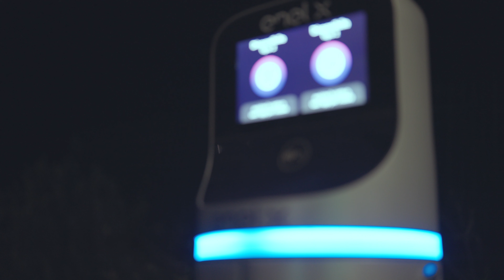Gatti Area [Corporate Video]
Video corporate aziendale per la nuova stazione di servizio Gatti Area di Bitetto (BA).

Anno: 2022
Cliente: Gatti Area
Committenti: Mauro Schiraldi e Piero Guerra
Regia,  montaggio, postproduzione e motion graphics: Dino Anaclerio